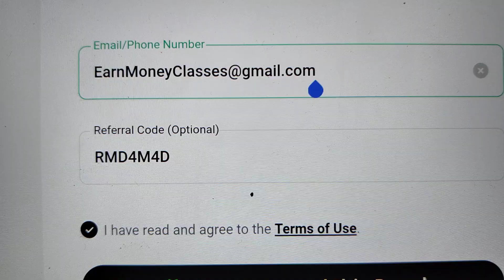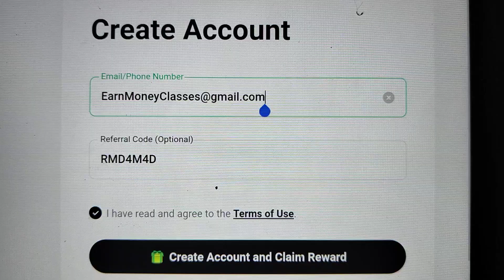Kucoin Account Create | Kucoin Referral Code | Kucoin Referral Code 2024 | Wucoin Withdrawal Hindi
Kucoin Referral Code "RMD4M4D" Use this code and get free $50 as sign up Bonus.

kucoin referral code promo bonus offer for new users
kucoin referral code tamil
waqar zaka kucoin referral code
how to use referral code in kucoin

Kucoin sign up referral code,
kucoin account create referral code,
kucoin referral link,
kucoin referral bonus claim,
kucoin refer and earn,
referral code for kucoin,
kucoin referral bonus,
kucoin referral code long crypto fi,
kucoin referral code 2024

Thanks